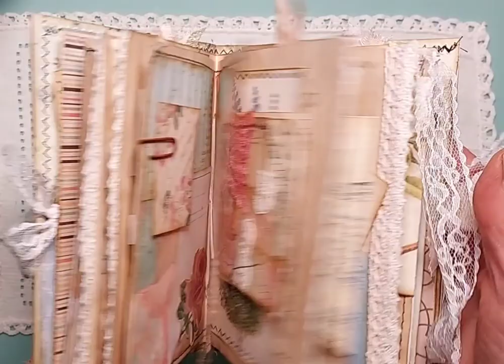Handmade Floral Junk Journal, Pastel Blossoms SOLD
This delicate handmade vintage-look floral junk journal, decorated in pastel tones, can be used to record memories, thoughts, and notes. This journal is 6 inches tall and 4.5 inches wide with decorated tags, notecards, coffee stained pages, vintage lace decorated cover, pearl bead charm, and a white lace closure.  Contains 36 printed tags and notecards, a removable mini journal with a small inside pocket,  vintage book pages from a gardening book,  removeable paper cluster pad, flip out pages, parchment envelope with small notecards, botanical envelopes for small notes or keepsakes, fabric pocket, and collage pages. The journal has 50 pages (lace edges, pastel trims, or decorative stitched) with lots of space for writing on blank pages or in the many tuck spots. Only one available, uniquely designed to keep with the theme of the journal. This journal is handmade and intended to have a vintage distressed look. It comes gift wrapped in brown kraft paper tied with twine.